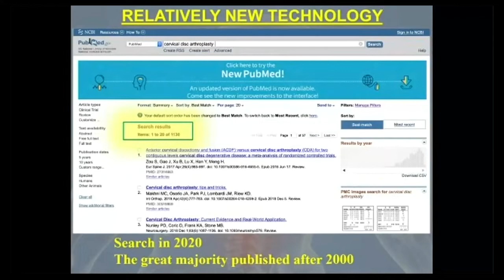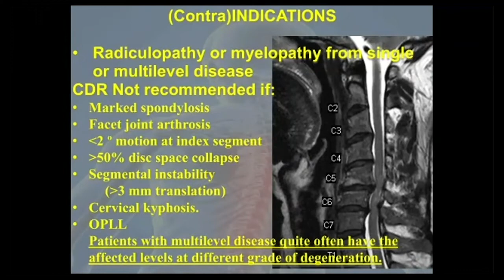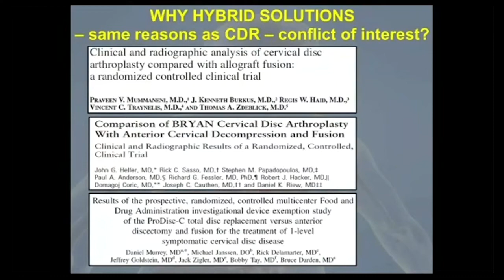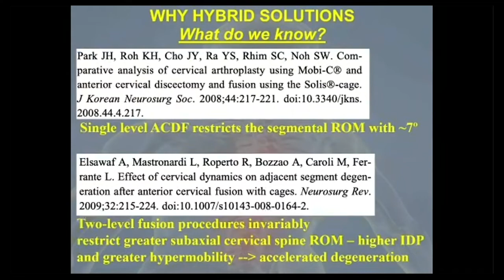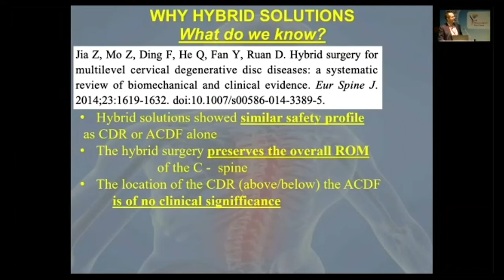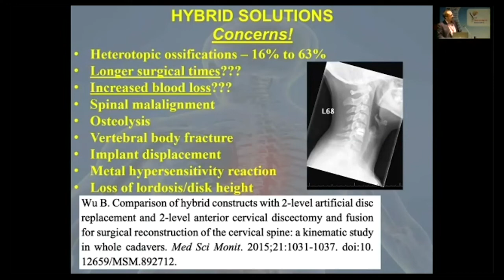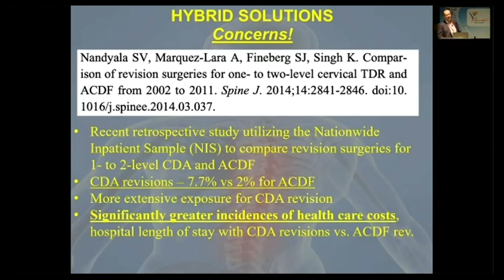18 Hybrid Surgery